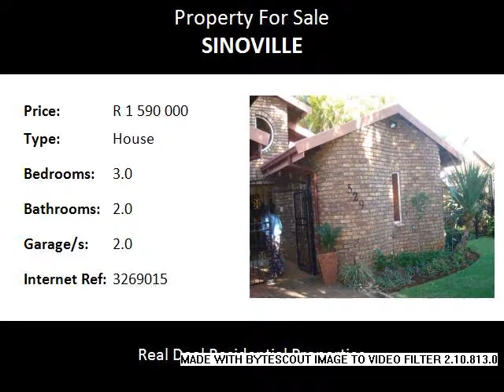3.0 Bedroom House For Sale in Sinoville, Pretoria, South Africa for ZAR R 1 590 000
Bedrooms: 3.0
Bathrooms: 2.0
Garages: 2.0
Price: R 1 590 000

Property Description:

It offers 3 bedrooms with 2 bathrooms, neat kitchen, dining room and lounge.  Family room.  Double garage with parking for extra 5 cars.  Sparkling swimming pool.  Close to all amenities,  Call to view.